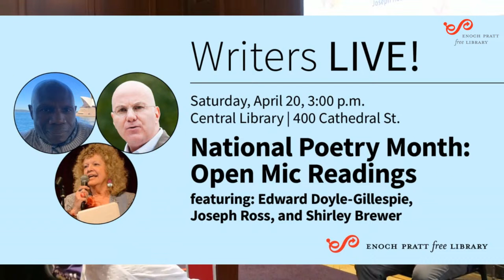National Poetry Month: Open Mic Readings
In celebration of National Poetry Month, join us for a reading by local poets Shirley Brewer, Edward Doyle-Gillespie, and Joseph Ross followed by a poetry open mic. Each featured poet will read from their latest collection. The reading limit for the open mic is 3 minutes per person. All are welcome to share original poems.